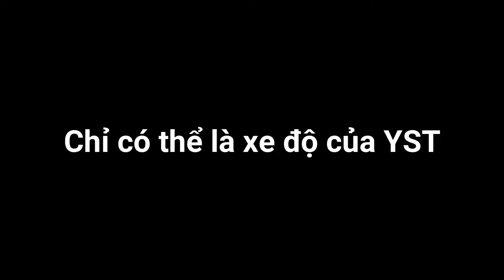Độ xe điều khiển lên 40km/h - Car with remote control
Độ xe điều khiển lên 40km/h